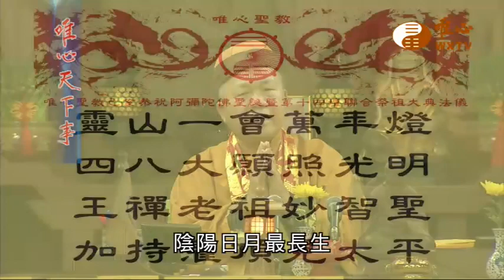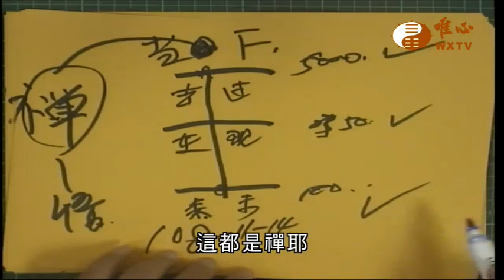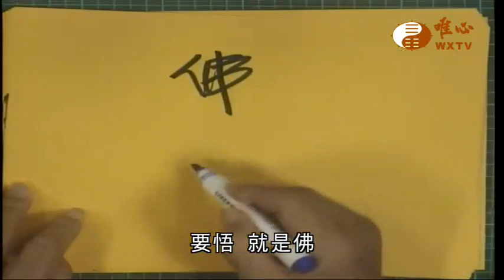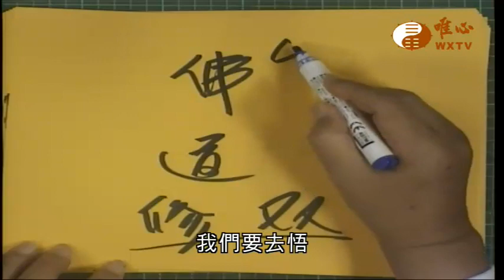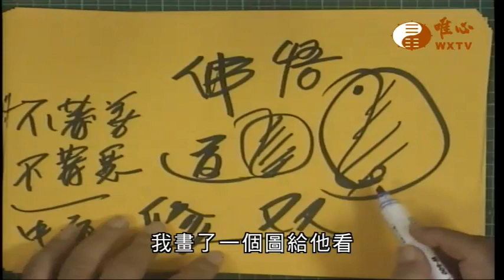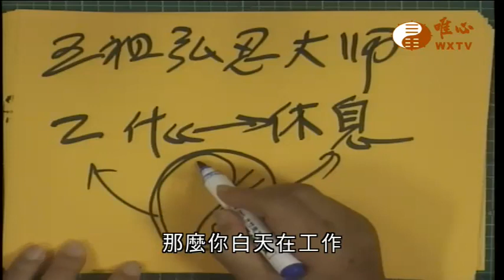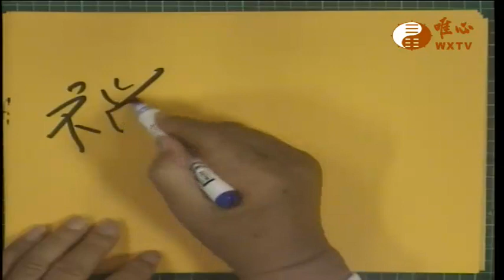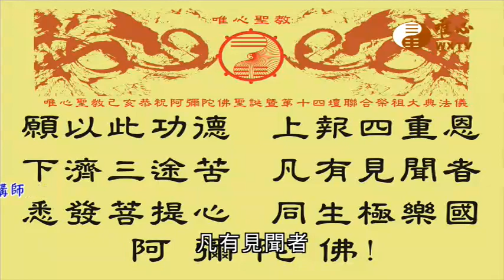混元禪師寶誥.王禪老祖天威【唯心天下事2892】｜ WXTV唯心電視台